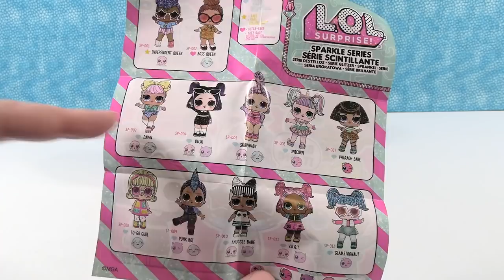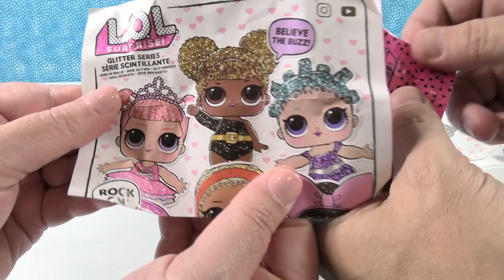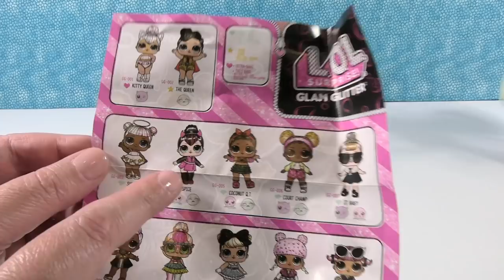LOL Surprise Glam Glitter Sparkle Doll Palooza Unboxing Toy Review | PSToyReviews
Today we are unboxing LOL Surprise Sparkle & Glitter Glam series LOL dolls. Each blind pack contains one random doll & accessories. Let's see who we find.